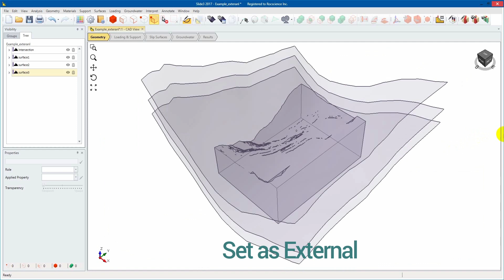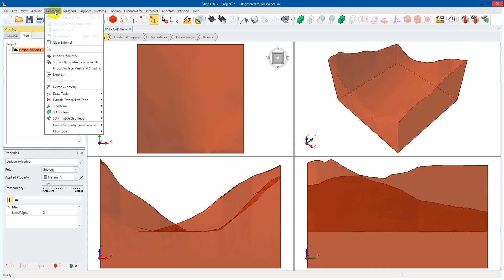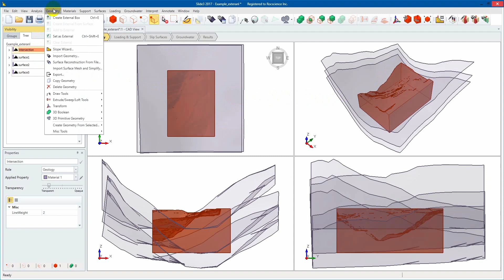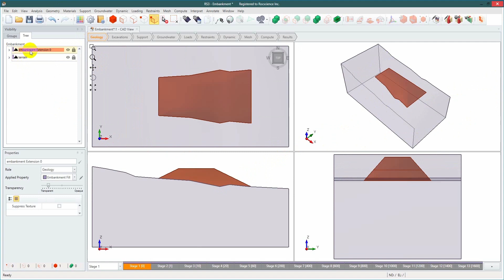External Volumes in Slide3 and RS3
Exploring the Set as External function in Slide3 and RS3, including four ways to create external geometry.